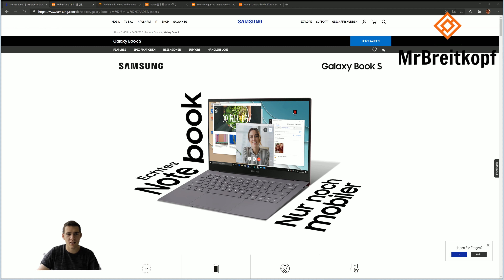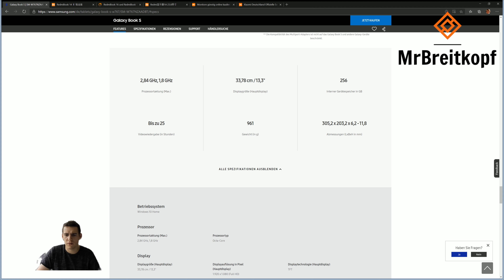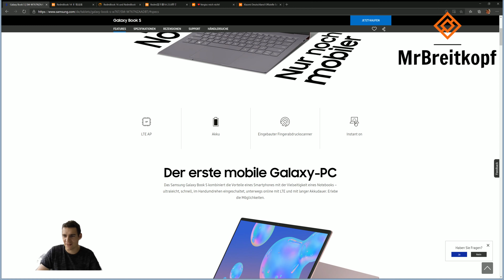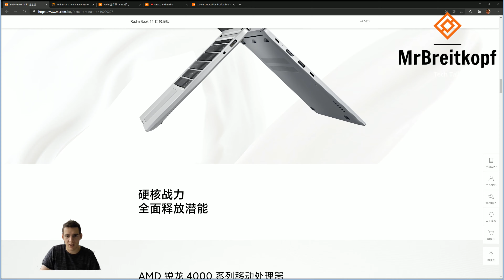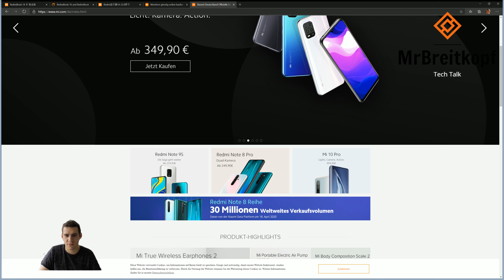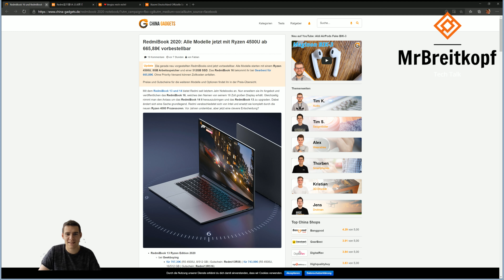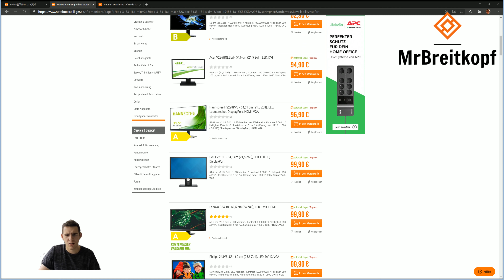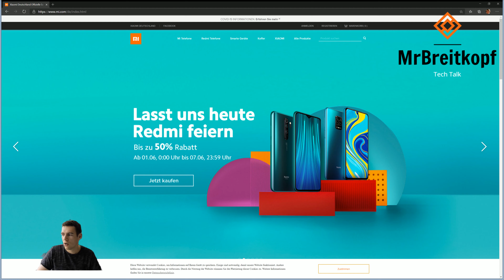Tech Talk 4: Galaxy Book , Redmi Notebooks und Monitore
Servus,

heut schauen wir uns wieder einmal Laptops an. Genauer gesagt das Galaxy Book, die RedmiBook Reihe und den neuen Redmi Monitor.

Viel Spaß